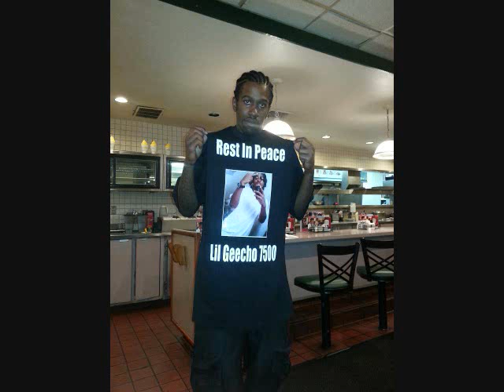Bean About Lyfe Solo Sample Trk